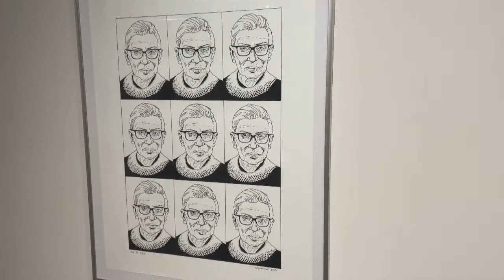RDC Exhibit Tour - Social Justice Art in ADAPTATION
Marnie Blair, Instructor at Red Deer College (RDC), highlights a three pieces of social-justice artwork from the "ADAPTATION: Red Deer College Visual Art Student Annual Exhibition" on display at the Red Deer Museum + Art Gallery (MAG) from March 27 to April 21, 2021. Due to COVID-19 restrictions in our province the MAG is closed to the public during the run of this exhibition and cannot take visitors in-person. Check out other videos for ADAPTATION on this YouTube Channel to see more of this exhibition.

"Adaptation" consists of first and second year student work in media representational of what is taught at Red Deer College. The title recalls the unprecedented times we are living in and features work that is made both at the College and in the students’ home studios as this year most classes were forced to adapt and go online. But being able to adapt to the situations and resources at hand is an important part of being an artist. It is how we learn.